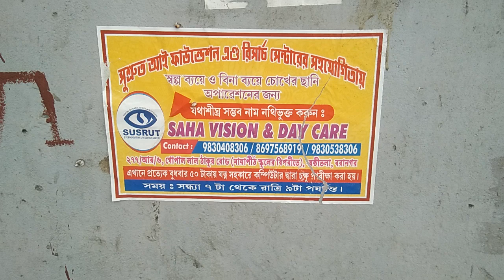Eye treatment youtube shortvideo #2023